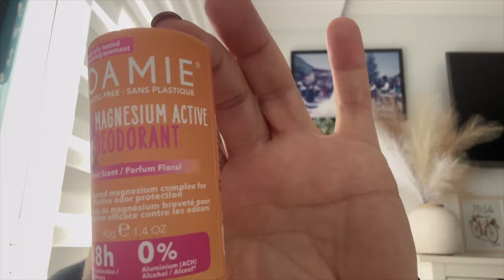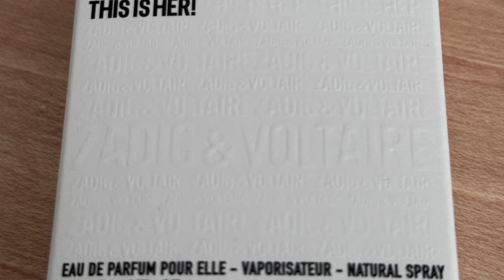🛍MIS COMPRITAS DEL MES 🛍 // A VER QUE OPINAIS DE ESTO..☯️